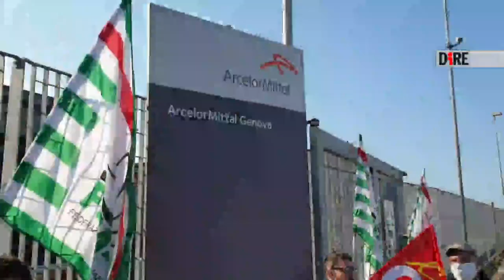Genova - Ex Ilva, lavoratori in sciopero e merce bloccata (21.05.20)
- Genova - Varco bloccato dalle sette di stamattina. Nella fabbrica ArcelorMittal di Genova i mezzi pesanti non entrano e non escono. La merce e' ferma, i lavoratori sono tutti in sciopero, a singhiozzo, un'ora per ogni reparto, per protestare contro la decisione dell'azienda di rinnovare e ampliare il ricorso alla cassa integrazione covid, nonostante il lavoro ci sia. La situazione davanti al cancello in zona aeroporto, al momento, e' molto tranquilla, anche perche' camion, stamattina, non se ne sono visti. "Ieri in videoconferenza l'azienda ci ha invitato a sospendere lo sciopero, in caso contrario hanno minacciato di mettere tutti i mille lavoratori- annuncia il coordinatore della Rsu, Armando Palombo, in quota Fiom- per noi lo sciopero e' confermato, nelle modalita' consentite dalla legge e nella salvaguardia degli impianti, che in questi anni sono stati tenuti in piedi con lo scotch e il cartone solo grazie ai nostri sforzi. Per noi, sfida e' accettata per salvare questa fabbrica. Se l'azienda forza, noi sappiamo cosa fare. A buon intenditor, poche parole". Palombo avverte i lavoratori: "Sara' lunga e difficile". D'altronde, aggiunge Nicola Appice, delegato Fim Cisl, "siamo giunti a un punto di non ritorno, e' un muro contro muro. Abbiamo provato a dialogare con l'azienda anche attraverso le istituzioni ma abbiamo trovato solo muri. Non possiamo che reagire con una mobilitazione pesante". La mobilitazione potrebbe durare fino a lunedi', quando e' previsto un incontro tra l'azienda, i ministri Stefano Patuanelli e Nunzia Catalfo e i sindacati. "Lunedi' ci aspettiamo che il governo prenda una posizione chiara nei confronti della multinazionale- afferma Fabio Ceraudo, delegato Uilm e consigliere comunale del M5s- faccia in modo di commissariarla e far pagare il dovuto perche' la siderurgia in Italia deve rimanere, e' un asset fondamentale". (21.05.20) DIRE